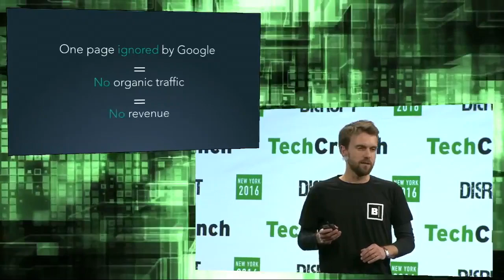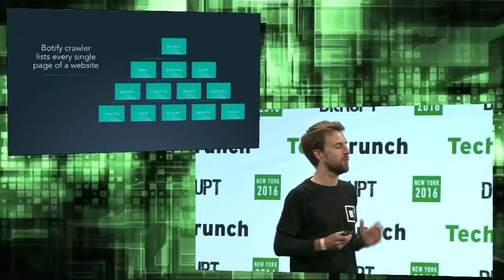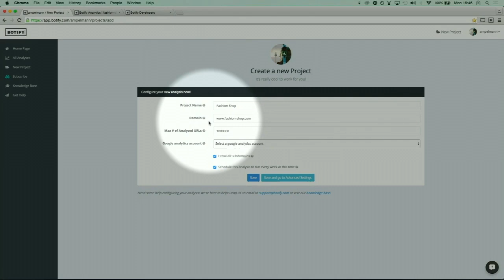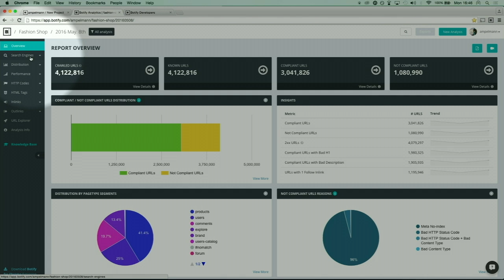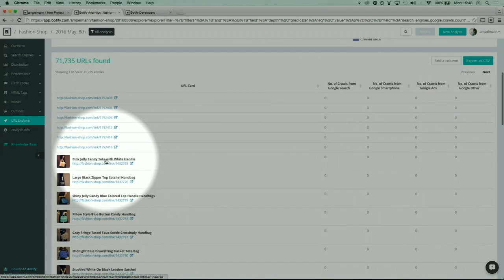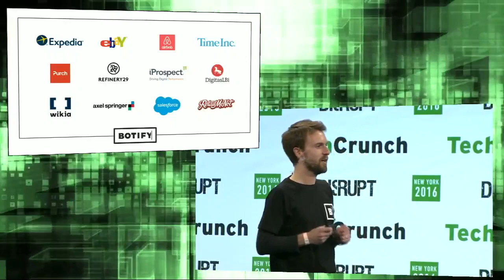Startup Battlefield: Botify Crawls Websites to Increase SEO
Botify gives companies the power to improve how Google crawls, understands and drives traffic to their websites.